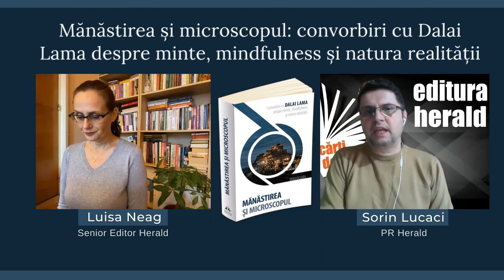Luisa Neag - Mănăstirea și microscopul, Dalai Lama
Care este natura realității? Avem nevoie de creier pentru a fi conștienți? Am discutat despre cum ne putem schimba mintea și creierul prin meditație, alături de Luisa Neag (Senior Editor Herald) și Sorin Lucaci (PR Herald).

În 2013, cu ocazia unei întrevederi istorice care a avut loc într-o mănăstire tibetană din sudul Indiei, Dalai Lama s-a întâlnit cu oameni de știință de top, filosofi și călugări pentru a clarifica în profunzime subiecte precum natura realității, conștiința și creierul uman. Această carte revelatoare redă dialogurile extinse ale unor cercetători ca Richard Davidson, Matthieu Ricard, Tania Singer și Arthur Zajonc. De-a lungul acestor discuții, participanții explorează punctele comune, adesea uimitoare și emoționante, care există între metodele de percepere, investigare și cunoaștere ale științei occidentale și cele ale budismului tibetan. În parte istorie, în parte starea de lucruri actuală, în parte inspirație pentru viitor, această carte explorează în mod riguros și accesibil ce pot să învețe una de la cealaltă cele două tradiții și ce anume ne pot spune despre noi înșine și despre lume.

Într-o societate care evoluează către o cât mai mare deschidere și toleranță, spiritualitatea și știința conlucrează pentru a ne oferi o viziune completă asupra adevărului, în care știința oferă instrumente acolo unde spiritualitatea adaugă sens. Cartea pe care o țineți în mână este o mărturie a unui dialog fructuos între cele două perspective, în care se dovedește că budismul poate fi înțeles de o minte științifică, iar știința realizează că întrebările cu care operează actual au pătruns deja în domeniul spiritualității.

📖 „Mănăstirea și microscopul: convorbiri cu Dalai Lama despre minte, mindfulness și natura realității" de Dalai Lama, Colecția Dialoguri